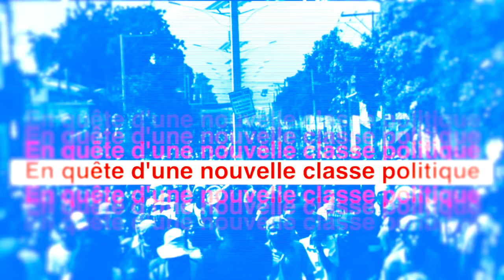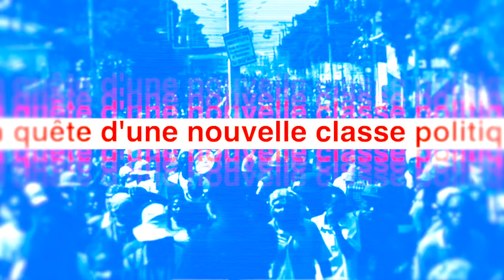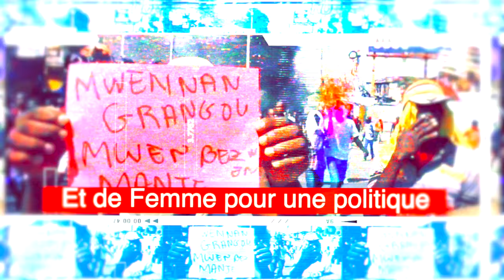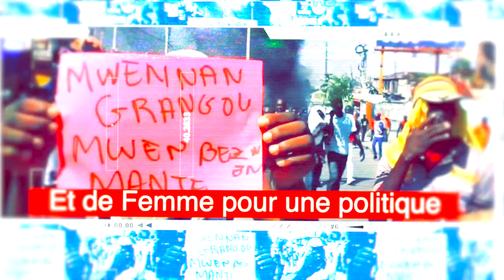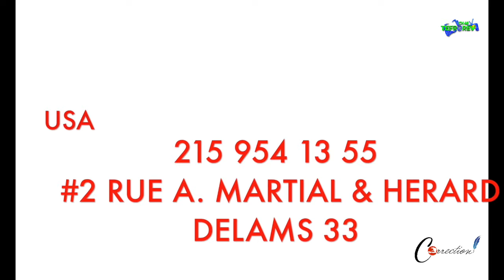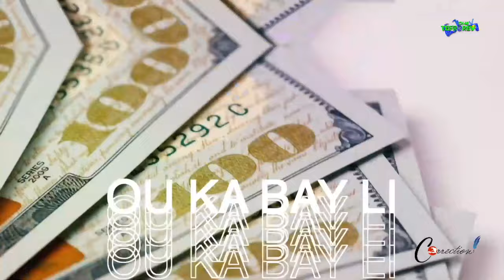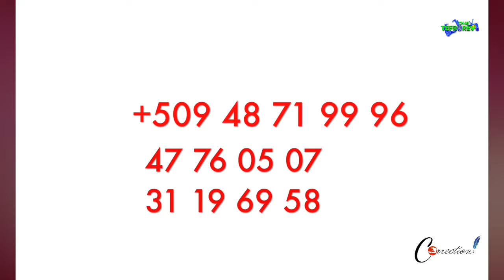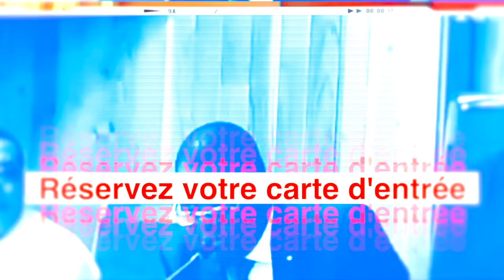Correction | Junior JOASSAINT | 14 Mars 2024